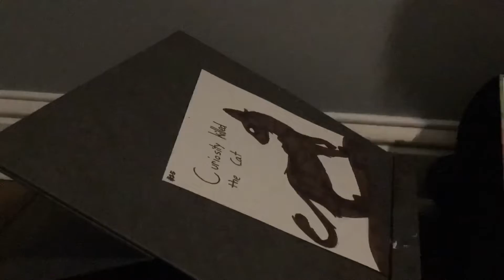Oct. 25, 2022: Curiosity killed the Cat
This may have taken me a good 30 minutes o-o

Shoutout to my little cousin for making his own time-lapse drawing ^^

Whooo new music!